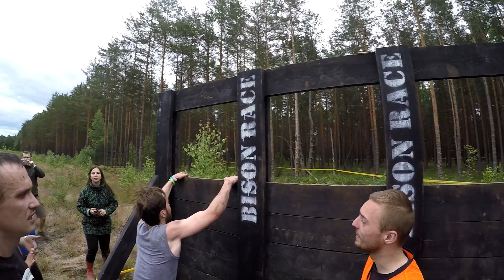WILD OSCAR'18 (Turslet)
Best team ever!